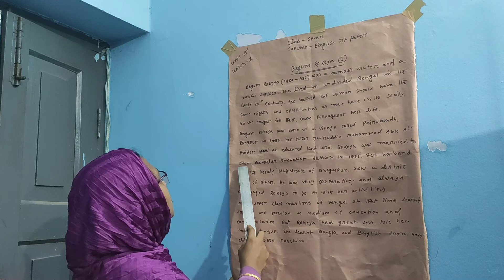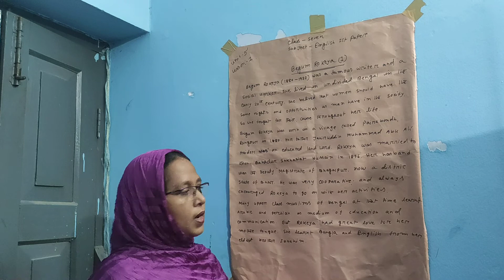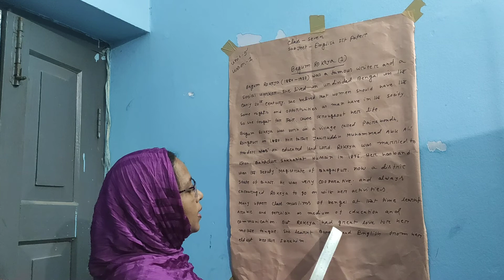Nurunnahar Nipa.Class :Seven. Subject :English First Paper.